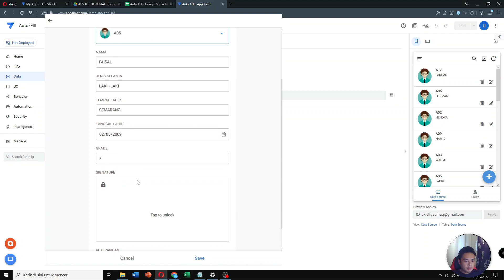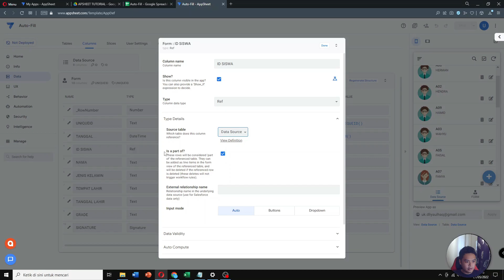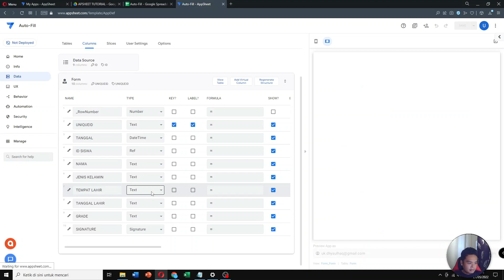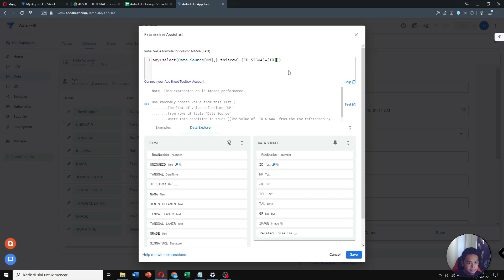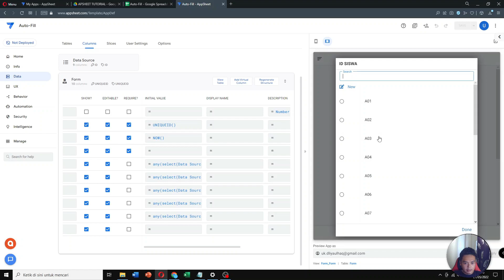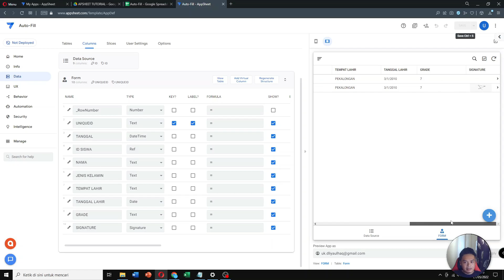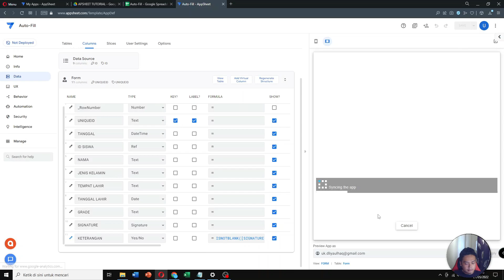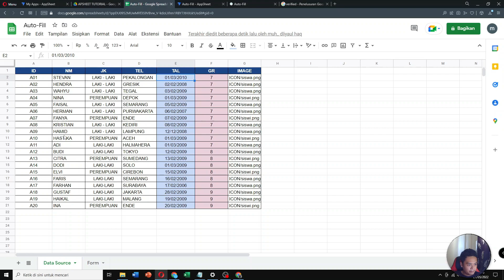33. AutoFill Data Columns in AppSheet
How to AutoFill Data Columns in AppSheet - Cara Mengisi Kolom Data Secara Otomatis di AppSheet